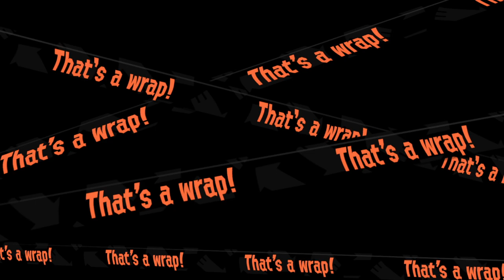Salmon Run Overfishing: All Green Mystery Weapons Spawning Grounds with Grizzco Charger (2)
1/9/2022
Games
00:00 - 165 Nightless w/ 63/72 NT
7:20 - 182 w/ 69 HT Rush, 60/66 LT, & 53 NT Seeking
14:20 - 170 Nightless
21:25 - 115 wipe
28:25 - 161 w/ 61 HT Seeking
35:30 - 158
42:30 - Throwing 2 games in a row
53:00 - 159 w/ 52 NT Rush
1:00:00 - 151
1:07:00 - 123
1:13:25 - End of VOD because the rest is just throwing games